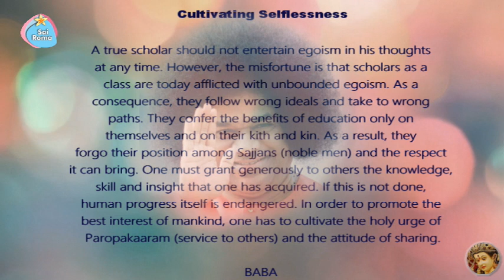Divine Message - Cultivating Selflessness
Bhagawan Sri Sathya Sai Baba's Divine Message
Om Sri Sai Ram
Cultivating Selflessness -
A true scholar should not entertain egoism in his thoughts
at any time. However, the misfortune is that scholars as a
class are today afflicted with unbounded egoism. As a
consequence, they follow wrong ideals and take to wrong
paths. They confer the benefits of education only on
themselves and on their kith and kin. As a result, they
forgo their position among Sajjans (noble men) and the respect
it can bring. One must grant generously to others the knowledge,
skill and insight that one has acquired. If this is not done,
human progress itself is endangered. In order to promote the
best interest of mankind, one has to cultivate the holy urge of
Paropakaaram (service to others) and the attitude of sharing.